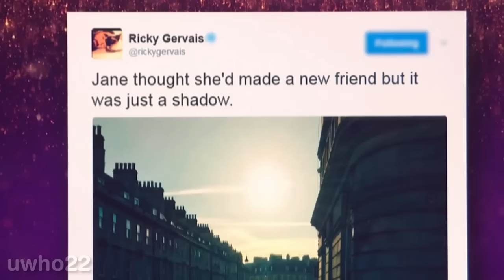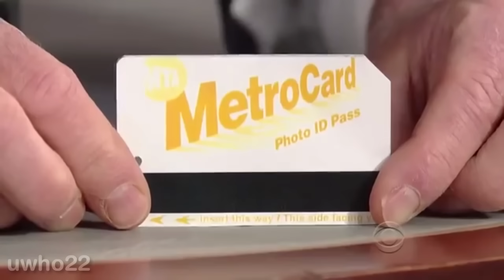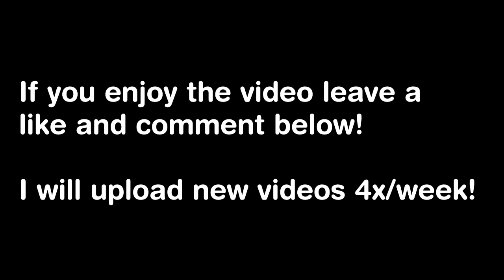Ricky Gervais Funniest Talk Show Moments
Ricky Gervais funniest moments as a guest on talk shows.